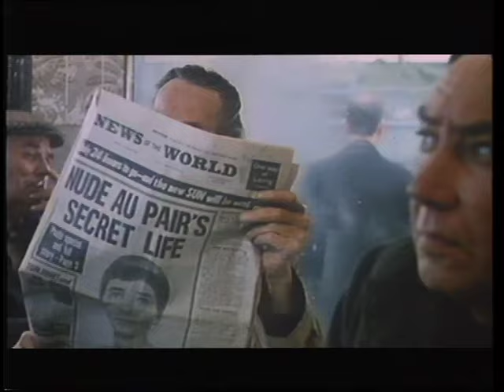Withnail and I - Original Trailer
We thought we would add this just in case you have not seen the film! We won't tell anyone your secret .
It’s 1969 and London isn’t exactly swinging for struggling, unemployed actors Withnail (Richard E. Grant) and ‘I’ (Paul McGann).  Living amongst the crumbling squalor of a Camden flat, their uneventful existence is fuelled by cheap booze, drugs and lighter fluid.
When Withnail’s eccentric Uncle Monty (Richard Griffiths) offers them his cottage retreat, both Withnail and I decide to escape to the glorious English countryside for a carefree weekend.  But what they find when they get there is far less idyllic than they had imagined as they are forced to contend with disastrous weather conditions, hostile locals and the amorous motives of a certain Uncle Monty.
Starring Richard E. Grant and Paul McGann in career defining roles, Withnail &  I is one of the most hilarious and  iconic comedies in British cinema’s history.  Written and directed by Bruce Robinson, this twisted, timeless and acerbic black comedy is a genuine cult masterpiece.

Have you seen all the Withnail & I merchandise we have for sale...